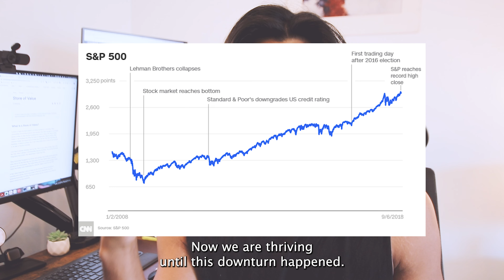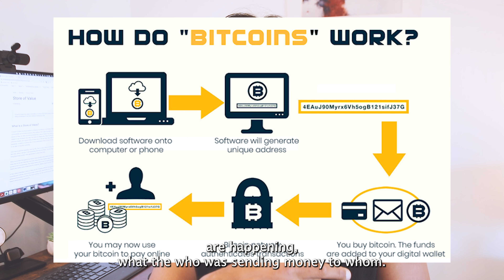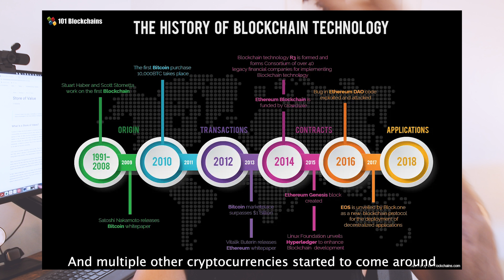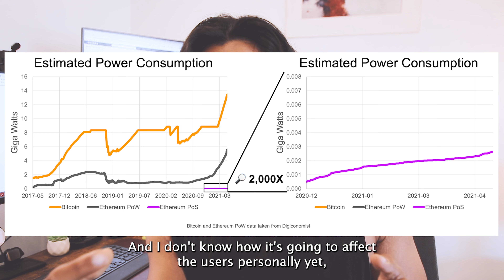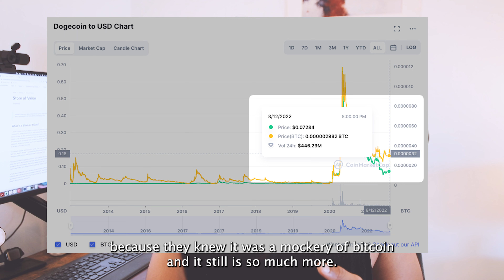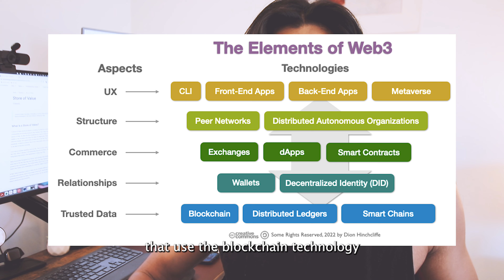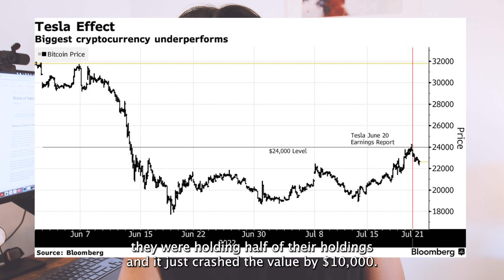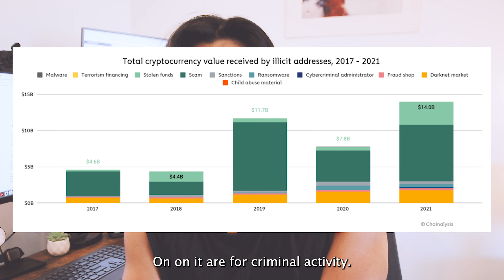Bitcoin: Invented to Destroy Greed, Now Causing It.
Bitcoin, the brainchild of Satoshi Nakamoto, was invented as a peer-to-peer electronic cash system. However, it has since been co-opted by corporate interests and is now primarily used as a store of value. While Bitcoin may have some utility as a store of value, it falls far short of being an actual currency or transaction system. The vast majority of Bitcoin is held by a small number of whales who are more interested in manipulating the market than using it for its intended purpose. As a result, Bitcoin has failed to live up to its potential and is unlikely to ever become a truly decentralized or useful currency. However, it inspired a generation to re-think the financial system and disrupt an entire industry.

I go more in dept on this topic in my article